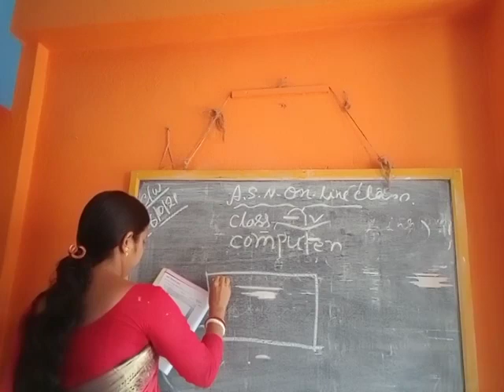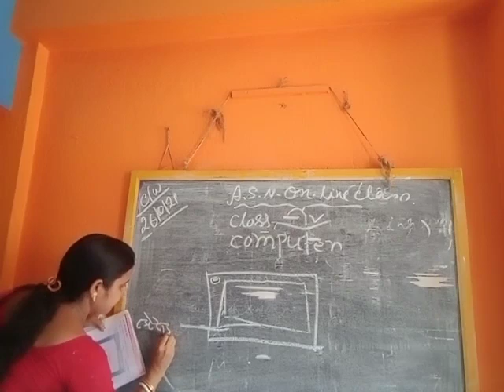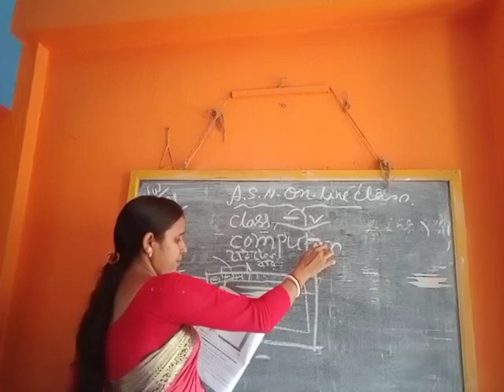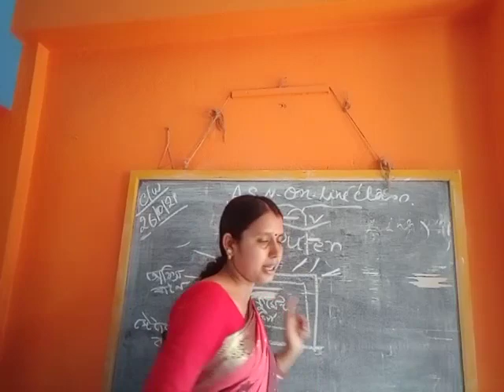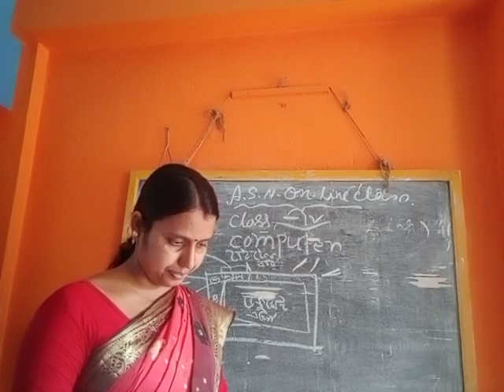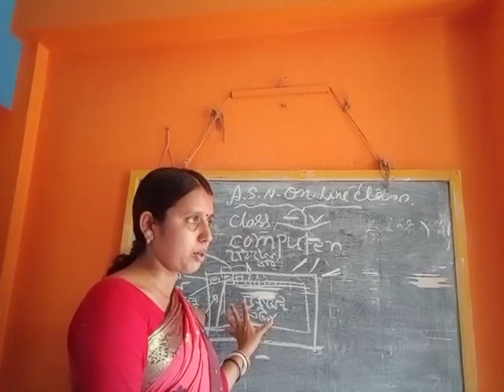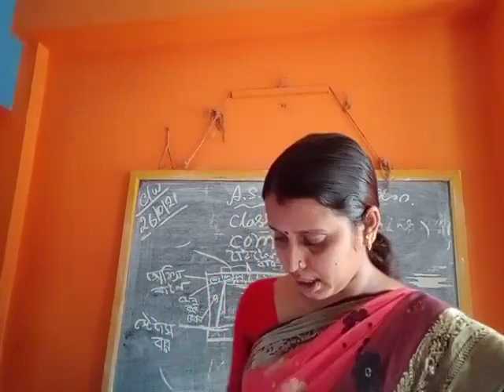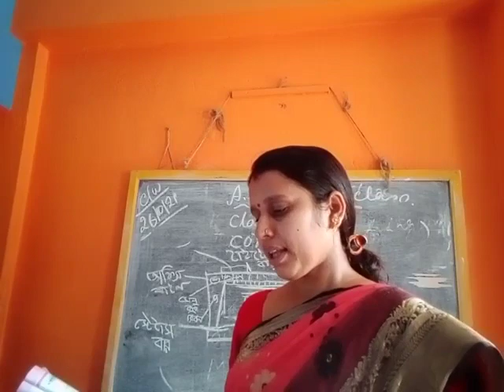Class 4 Computer 26 10 2021